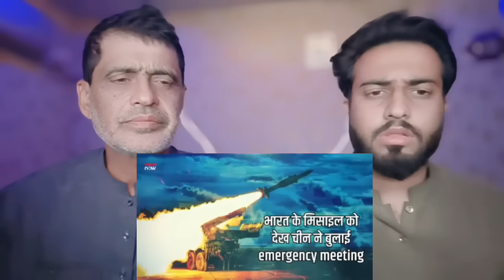भारत के पास मिसाइल का खजाना देखकर चीन की हो गई रातों की नींद हराम